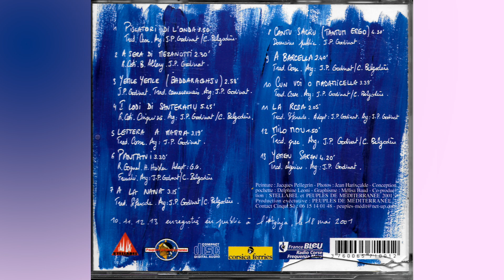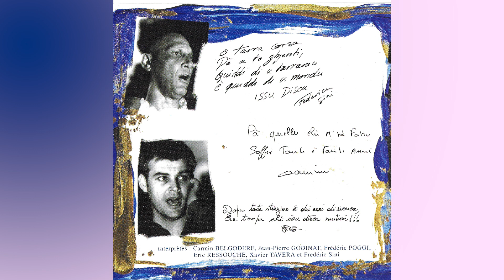Cinqui Sò - Milo mou (2001)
Trdd. Grec. Arg. J.P. Godinat / C. Belgoden
lbum : Essenza - enregistré en public à l'Aghja, le 18 mai 2001
 interprètes : Carmin BELGODERE, Jean-Pierre GODINAT, Frédéric POGGI,
Eric RESSOUCHE, Xavier TAVERA et Fredéric Sini
CD -2002 -PMSTE-CD001
France Bleu – Corsica Ferries –Peuples de Mediterraneé – Stellabel
Peinture : Jacques Pellegrin - Photos : Jean Harixçalde - Conception pochette : Delphine Leoni - Graphisme : Mélisa Baud - Coproduction : STELLABEL et PEUPLES DE MEDITERRANÉE 2001:
Production exécutive: PEUPLES DE MEDITERRANEE
Contact Cinqui Sò - 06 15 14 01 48 - peuples-médit@net-up.c

Réalisation JP GODINAT - Enregistrement "Made in Casa"